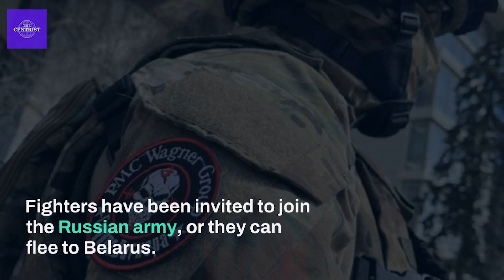The End Of Wagner? Prigozhin In Exile, Troops to Return Military Equipment to Russian Army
Days after a failed rebellion, Russia is proceeding to disband the Wagner Group. In the latest, the Wagner Group is preparing to hand over all military equipment to the Russian military. Wagner Group chief Yevgeny Prigozhin has already gone into exile in neighbouring Belarus. This could possibly be the end of the road for the Wagner Group in the Ukraine war. Watch this video for details.